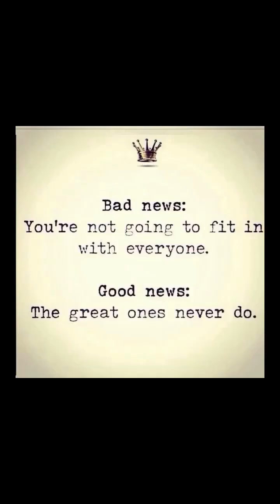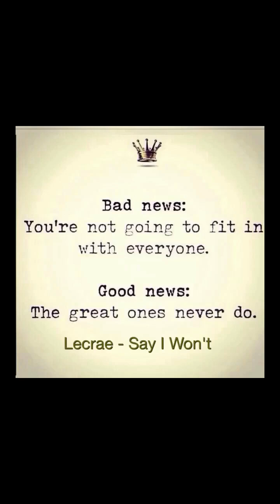Relationships: Time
Nathan explaining why timing means everything in events and basically in relationships.